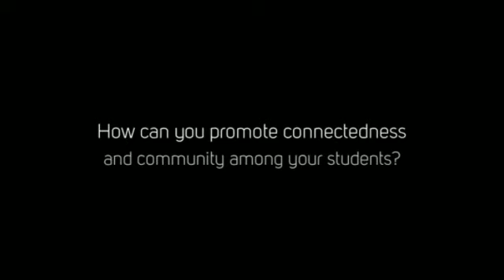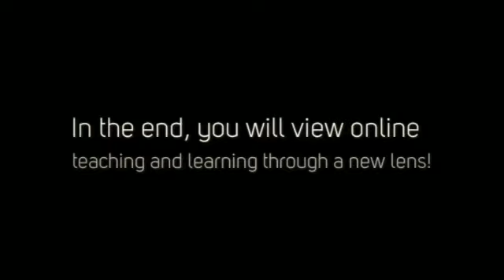How to Humanize Your Online Course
Join Michelle Pacansky-Brock in this ELI course learn how to humanize your online class and take student engagement and learning to new heights.